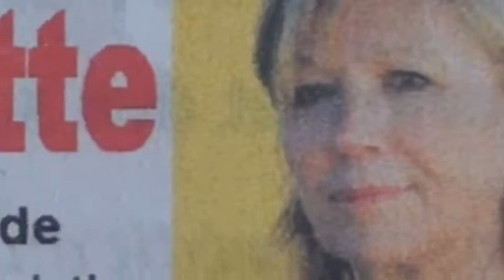reglisse voit rouge.wmv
un peu embourgeoisé, le Reglisse. ce séjour dans un camp d'entrainement, avec endoctrinement à la clé nous le rendra t il affuté?